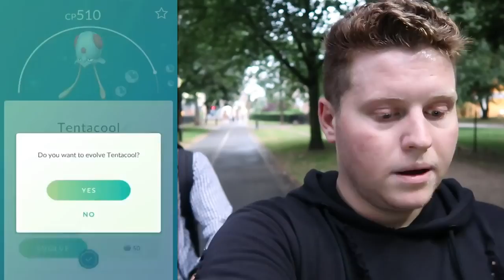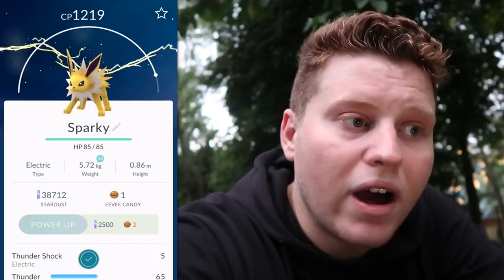BEST POKEMON GO EPISODE EVER!!! Pokemon GO